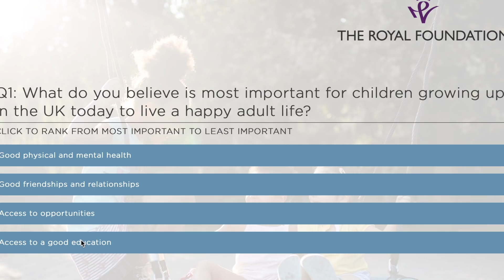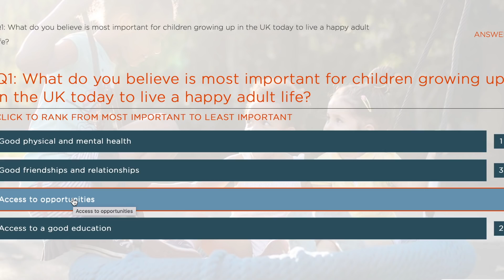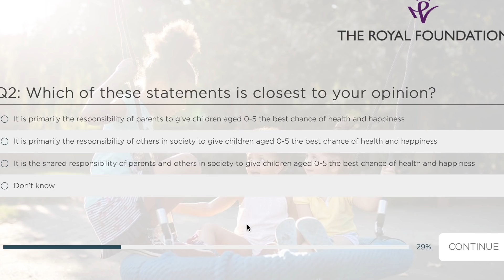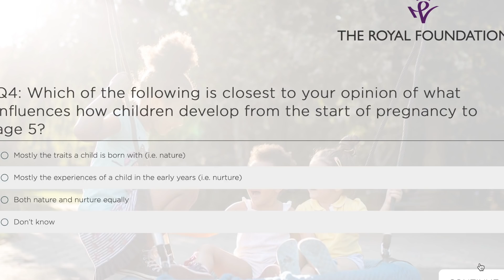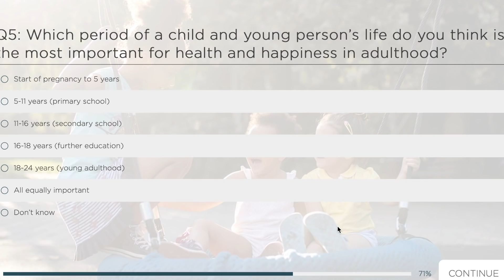I Answered The Duchess Of Cambridge's '5 BIG QUESTIONS ON UNDER 5's' Survey..and it's DEEP!!SJ Strum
I took the '5 Big Questions On Under 5's' survey that's been launched by Kate Middleton,  the duchess of cambridge, this week.  Here's the link to do the survey yourself...I think it's important we all do. Share your thoughts and get speaking out as it's not often motherhood gets a spotlight and a recognition and I think you'll also love thinking about these.  SJ xxx